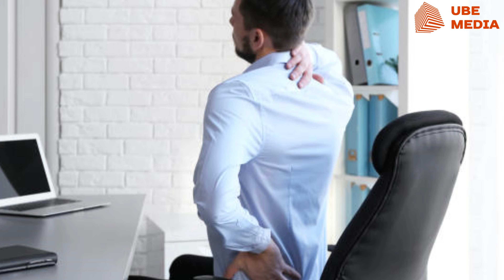ध्यान की शक्ति: आयुर्वेद के अनुसार आत्म-ज्ञान और आध्यात्मिक विकास का रास्ता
नमस्कार और स्वागत है आपका हमारे चैनल आयुर्वेदार्था में। आज हम बात करेंगे ध्यान के आयुर्वेदिक लाभों के बारे में।

ध्यान को योग का सातवा चरण माना जाता है। आयुर्वेद के अनुसार ध्यान करने के कई लाभ हैं। रोज़ाना सवेरे उठकर ध्यान करना सबसे अच्छा माना गया है। ध्यान करने से एकाग्रता बढ़ती है और मन को शांति मिलती है।

आयुर्वेद के अनुसार ध्यान करने से निम्नलिखित लाभ होते हैं:

शारीरिक लाभ:
शारीरिक ऊर्जा में वृद्धि होती है।
तनाव से संबंधित दर्द और बीमारियों से राहत मिलती है।
अनिद्रा दूर होती है।
मांसपेशियों और जोड़ों के दर्द में कमी आती है।
मानसिक लाभ:
एकाग्रता और ध्यान शक्ति बढ़ती है।
तनाव और चिंता कम होती है।
मानसिक स्पष्टता और शांति प्राप्त होती है।
रचनात्मकता बढ़ती है।
आत्मविश्वास बढ़ता है।
आध्यात्मिक लाभ:
आध्यात्मिक विकास होता है।
आत्म-ज्ञान प्राप्त होता है।
ईश्वर से जुड़ाव महसूस होता है।